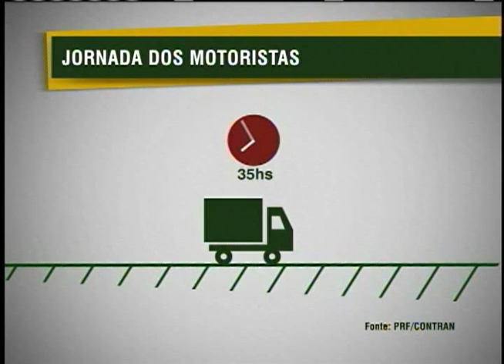PRF orienta motoristas sobre novas regras para jornada de trabalho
NBR NOTÍCIAS - 25.07.12: A Polícia Rodoviária Federal (PRF) realiza campanhas educativas nas estradas brasileiras para conscientizar motoristas sobre a nova lei que entra em vigor a a partir de 30 de julho. De acordo com as novas regras, torna-se obrigatório o controle da jornada de trabalho de motoristas que atuam no transporte de passageiros e cargas. Os motoristas estão proíbidos a dirigirem por mais de quatro horas sem um intervalo de 30 minutos. Além disso, o tempo mínimo para refeições é de uma hora. A fiscalização será feita por meio de aparelhos já instalados nos veículos. Motoristas e empresas que descumprirem a lei receberão sanções e terão que pagar multas.